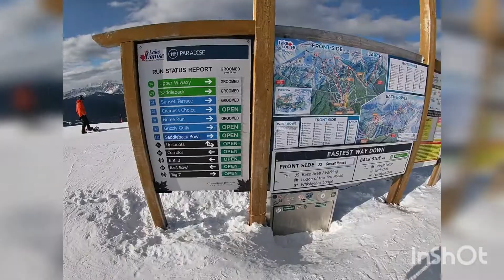Snowboarding Canada 2020/2021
Working Holiday #2
Location - Banff, Lake Louise, Panorama Resort